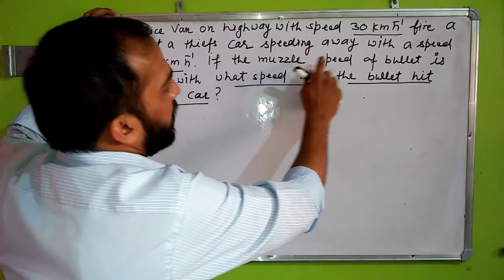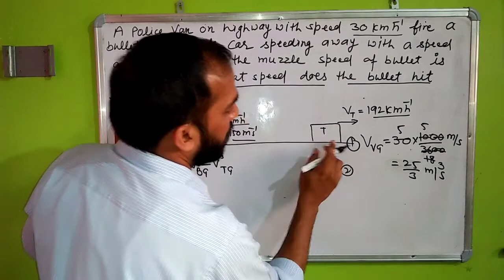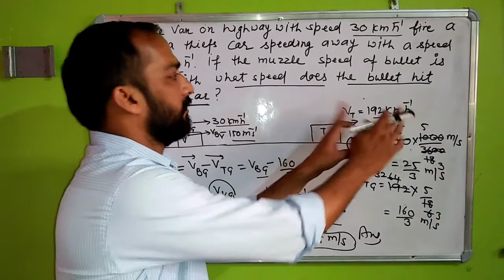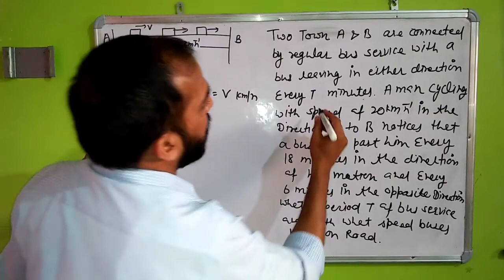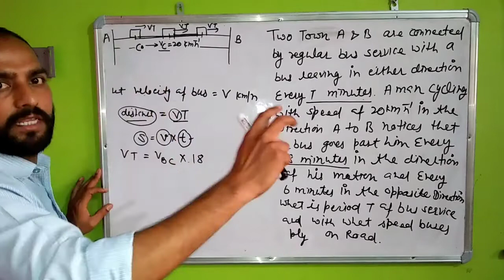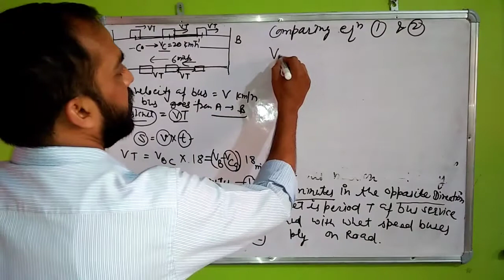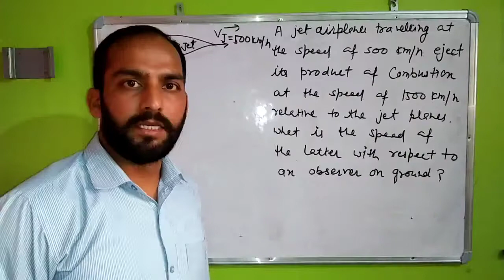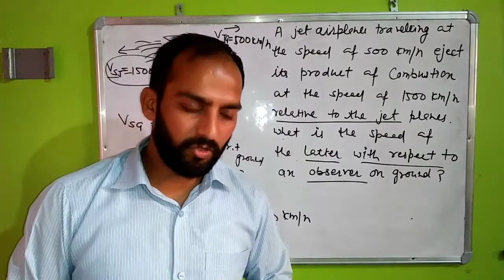Relative Velocity with Numerical JEE MAIN, NEET || Part -2|| XI Physics by RSBatoy Sir